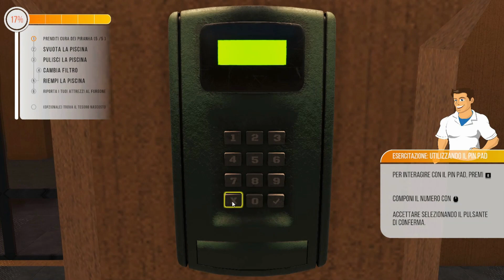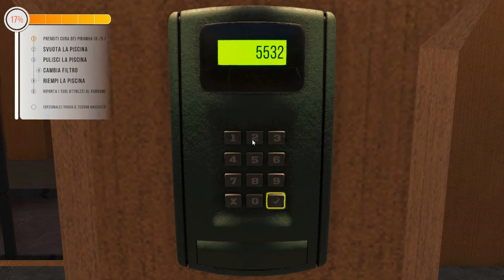Pool clearing simulator - primo episodio - EP1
Lasciate pollici in su se volete vedere altri episodi su questo gioco
Social:
contatto steam : volpe4313
Instant Gaming (PC Games -70%)